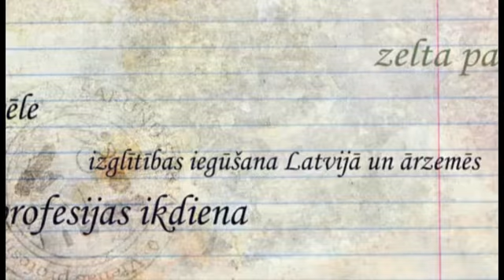SS: Uzņēmējdarbība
Sarunas viesi: Eva Sietiņsone Zatlere (A/s Cēsu Alus vadītāja. Darba pieredzē ir arī auditores amats SIA PriceWaterhouseCoopers un finanšu analītiķes pienākumi SIA Creditreform), Aigars Kokins (SIA Schnieder Electric Latvija finanšu direktors Baltijas valstīs. Profesionālā karjera sākas SIA PriceWaterhouseCoopers - auditors, kam seko sešus gadus ilga pieredze Finanšu nodaļas vadībā a/s Rautakesko), Evija Birstiņa (SIA Valio International valdes locekle, Latvijas uzņēmuma un mārketinga vadītāja. Karjera kā tirdzniecības pārstāvei sākas uzņēmumā STIMOROL Latvija, kam seko mārketinga speciālistes pieredze SIA Unilever Baltic)

Sarunas vada: Ilze Žagare (Cēsinieku klubs)

Operators un montāža: Kristiāna Briede (Cēsu novada Jauniešu dome)

Finansētājs: Sorosa fonds Latvija (SFL) Jaunatnes programmas ietvaros

Īstenotāji: Biedrība „Cēsinieku klubs sadarbībā ar Cēsu novada Jauniešu domi